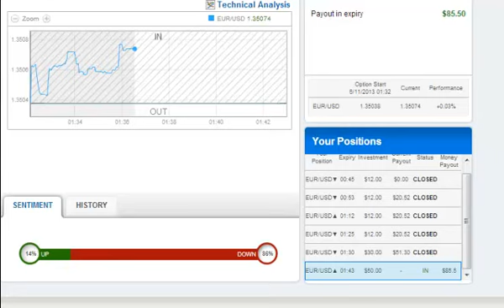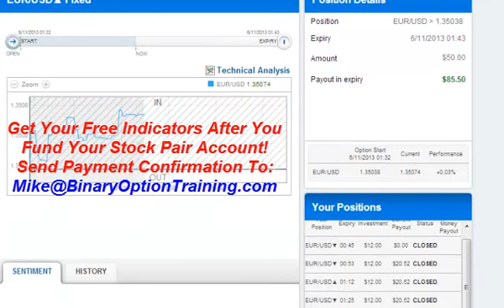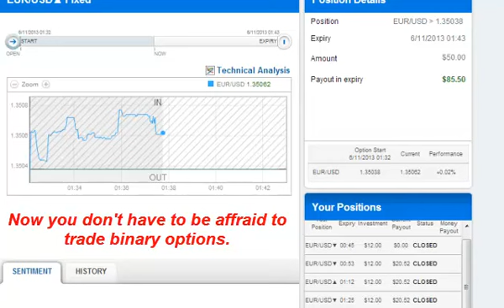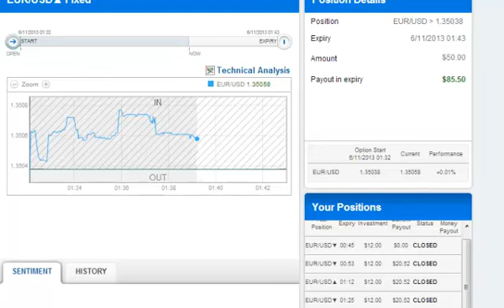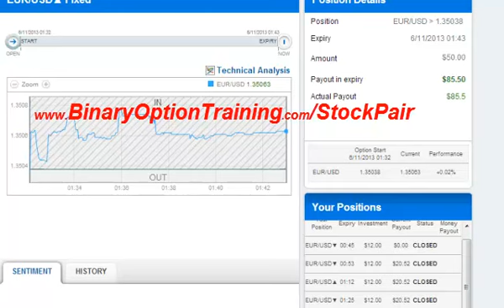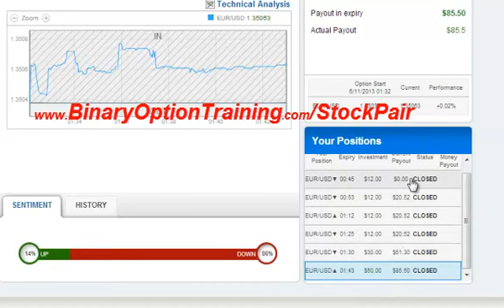10 Minute Binary Options Trading System with StockPair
StockPair Binary Options Trading System Our System Works Best Here because of their Expiry Times